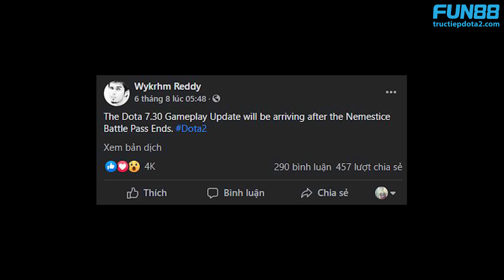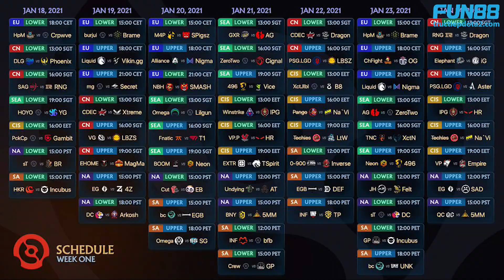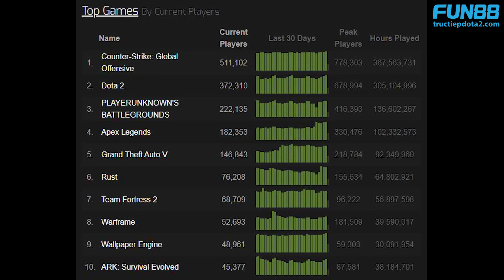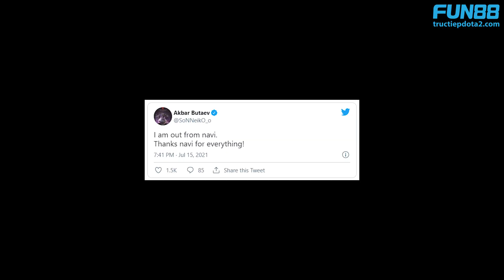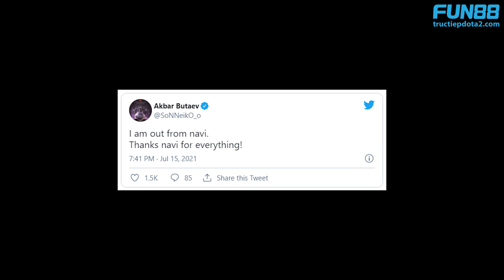DOTA 2 7.30 CHUẨN BỊ RA MẮT, LƯỢNG NGƯỜI CHƠI TĂNG SAU 4 THÁNG | BÀ TÁM DOTABIZ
Scriptor: Monk
    Editor: Đức Dendi
    Voice: Mai Anh

➥ Meme Studio là kênh mang đến cho các bạn tất tần tật mọi thứ về Dota 2, bao gồm những buổi livestream các giải đấu và hướng dẫn cho người chơi mới. Rất mong có thể nhận được ý kiến của các bạn để kênh có thể phát triển tốt hơn :3

➥ Đừng quên ấn NÚT ĐĂNG KÝ & NÚT CHUÔNG để không bỏ lỡ những video mới nhất của Meme Studio nhé: m.me/MemeStudioVn